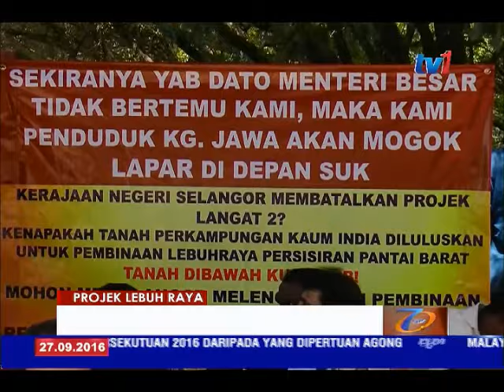300 MASYARAKAT INDIA DI KELANG MOGOK LAPAR KECEWA SIKAP MB SELANGOR [27 SEPT 2016]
Kira-kira 300 keluarga masyarakat India di empat kampung di Kampung Jawa, Klang kecewa dengan  Menteri Besar Selangor Datuk Seri Mohamed Azmin Ali yang didakwa langsung tidak prihatin dengan nasib mereka.

Ini kerana kerajaan negeri tidak mempeduli masa depan kampung itu apabila tanah di kawasan mereka diambil untuk projek lebuhraya Pantai Barat.